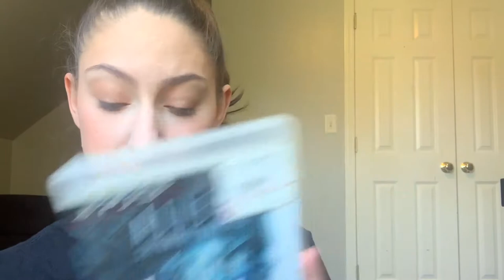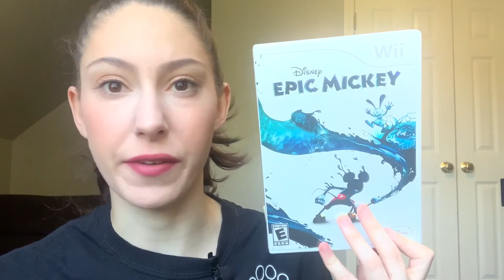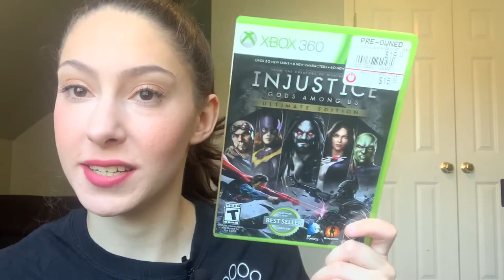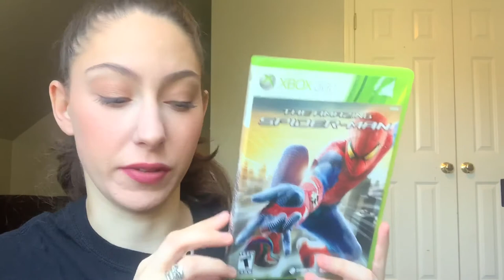2020 Video Game Collection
What are some of your favorite video games? Leave them in the comment section below so I can check them out!

Also, ignore when I talk about the Last Of Us 2. Lol it’s already out!! Yay! 😍 Can’t wait to get a PS5 so I can play it! 🎮 Thank you guys so much for watching!